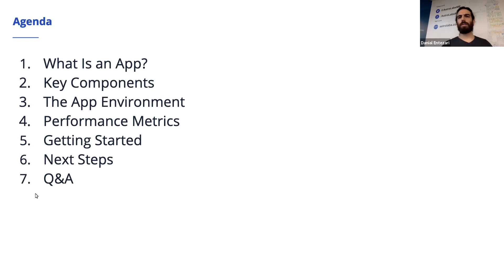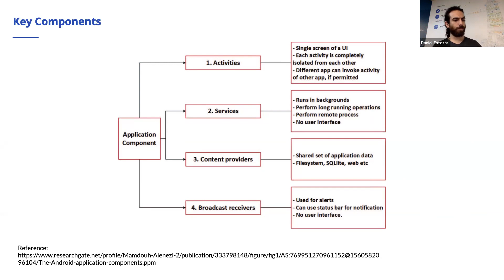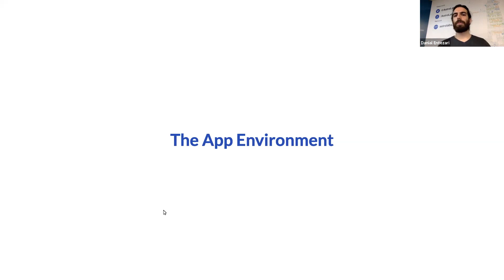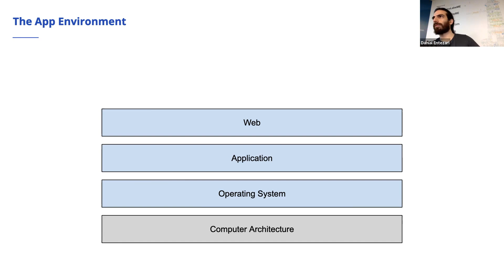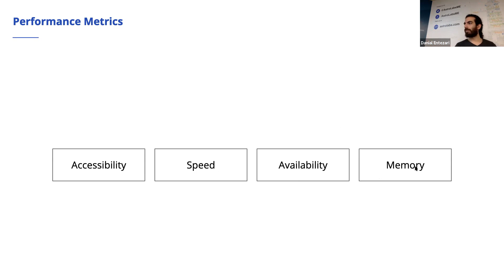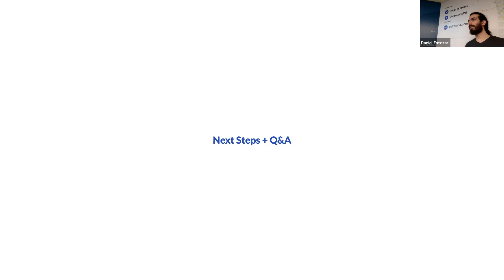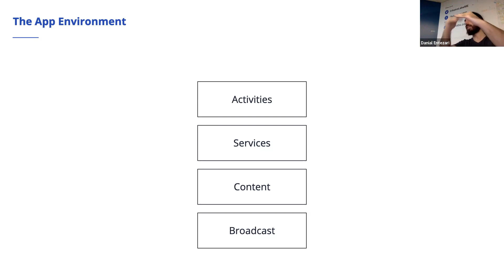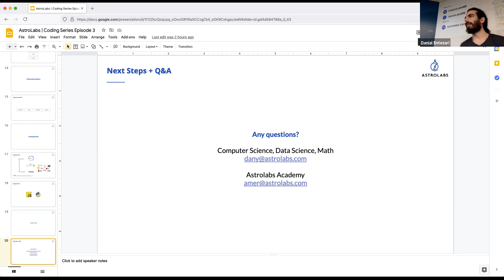Episode 3 - Building Smooth Apps: Modern App Development